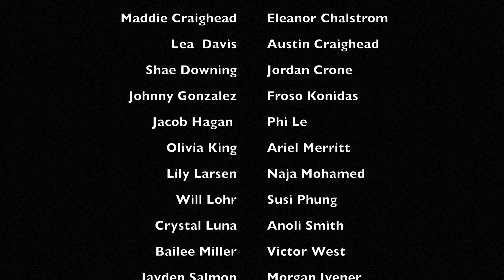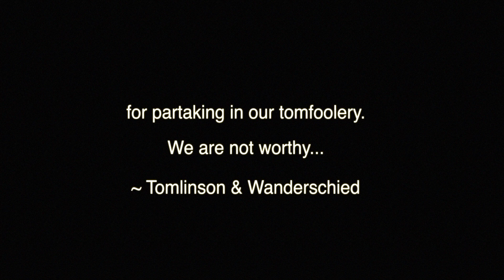Sioux City North High - 2019 Lip Dub